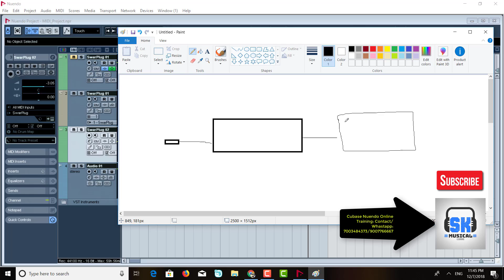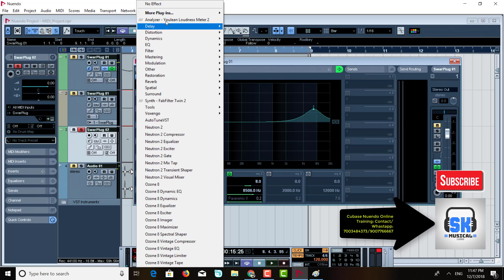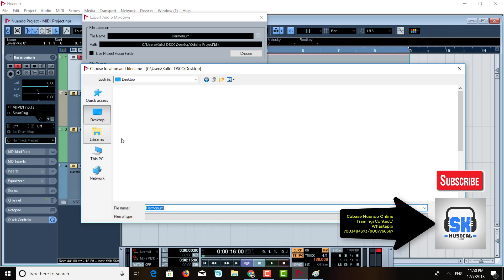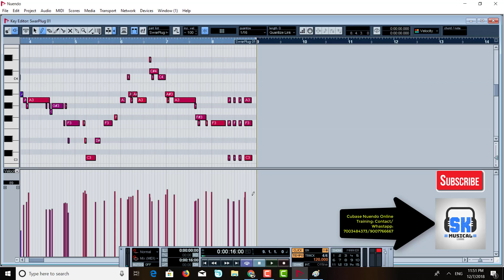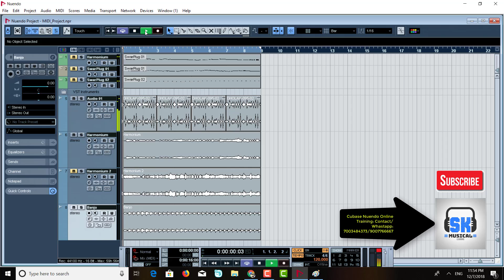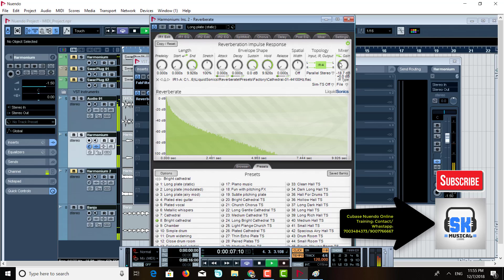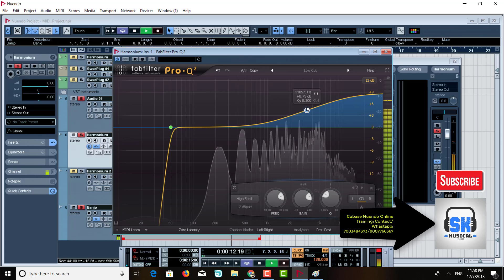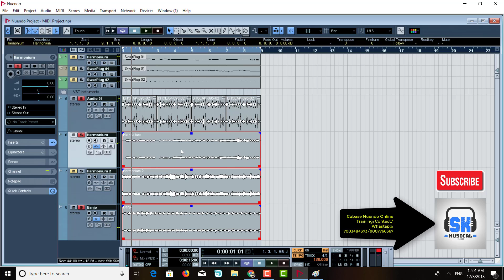NUENDO MIDI PROJECT | AUDIO EXPORT | NUENDO ADVANCE TUTORIAL IN HINDI | PART 50